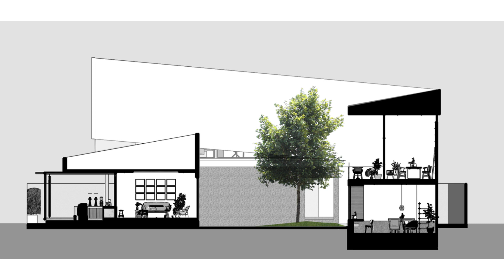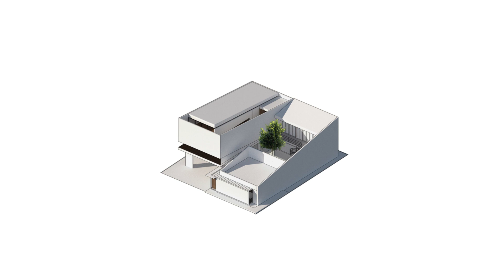Risu Café: A Harmonious Blend of Home and Café in Bangkok's Central Area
Experience the charm of Risu Café, a unique home café nestled in Bangkok's central area on Soi Ekamai 12th.
 The space is cleverly divided into distinct zones: a public zone, a social space zone, and a residential zone.
 The café area features a standout bar housed within a glass box, offering a glimpse into the coffee-making process.
 A central courtyard connects the various areas, including a communal table in the front, cozy seating in the middle, and a sunken living space at the back.
The kitchen and bakery, serving daily fresh homemade delights, are seamlessly integrated into the back zone.
Upstairs, a spiral staircase leads to a co-working space, exhibition area, and a delightful sunset roof terrace.
The design ensures privacy, with separate access to the private residence and a unique double-façade wrapping the living area and bedrooms.
Japanese minimalism and Scandinavian furniture styles adorn the interior, beautifully complementing the architectural aesthetics.
Area: 650 m²
Year: 2022
Photographs:DOF Sky|Ground
Manufacturers:  COTTO, MDC, TOA
Construction Firm: In Construction
Landscape: Flora LA, ForX Design Studio
Lighting Design: ForX Design Studio
Interior Design: ForX Design Studio
Project Architect & Architectural Design: Atta Pornsumalee
Architect, Visualiser & Architectural Design: Phee Pureepassawong
Interior Designers & Architects: Worawut Eksuwanjaroen, Thanawan Kaimarn
City: Bangkok
Country: Thailand